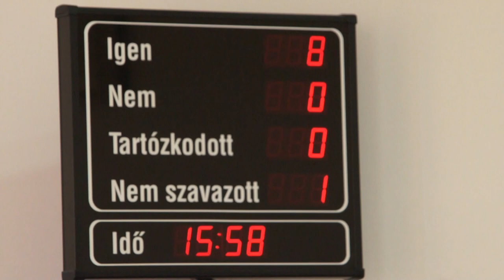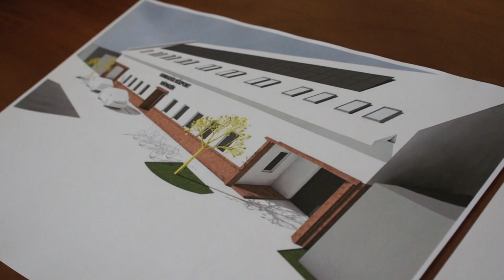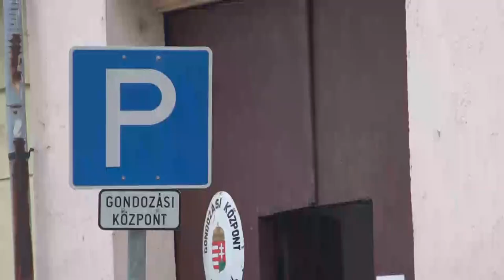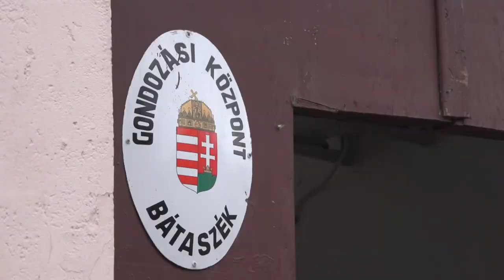Rohamosan emelkedik az élelmiszerek ára, de a közétkeztetés díját nem lehet emelni - Bátaszék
Rohamosan emelkedik az élelmiszer alapanyagok ára, de a közétkeztetés költségén nem lehet emelni. Ez volt az egyik napirendi pontja a rendkívüli testületi ülésnek, Bátaszéken. Ezen kívül megtárgyalták azt is, hogy milyen műszaki tartalommal valósuljon meg az idősek nappali ellátására fenntartott épület, TOP Plusz támogatással történő felújítása.